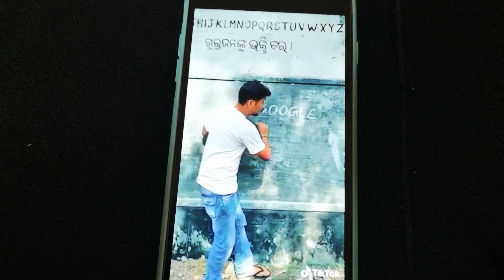هذا انا يقرأ يعني انا ملك زايد محمد العرياني